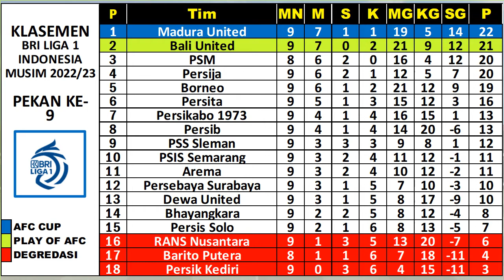Hasil Liga 1 Hari Ini ~ PSM MAKASAR VS PERSEBAYA | AREMA FC VS PERSIB, BARITO PUTRA VS PERSIJA.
HASIL DAN JADWAL BRI LIGA 1 INDONESIA, PEKAN 10 2022/2023 (LIVE VIDEO & INDOSIAR).
BHAYANGKARA VS BORNEO FC
PERSITA TANGGERANG VS PSIS SEMARANG
PERSEBAYA VS RANS NUSANTARA
PERSIKABO VS PSS SLEMAN
DEWA UNITED VS PSM MAKASAR
PERSIS SOLO VS BALI UNITED
PERSIB BANDUNG VS BARITO PUTRA
PERSIK KEDIRI VS AREMA FC
PERSIJA JAKARTA VS MADURA UNITED

TOP SKOR :
TOP ASSIST :
CLEAN SHEET :

Hasil sepak bola Liga Indonesia,
Highlight Liga Indonesia.